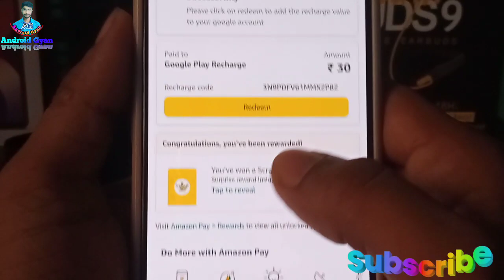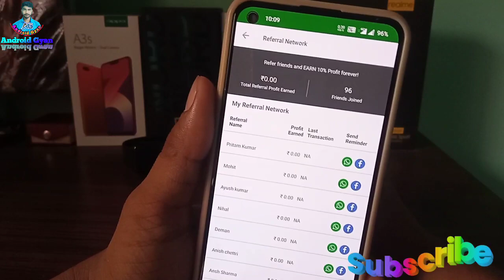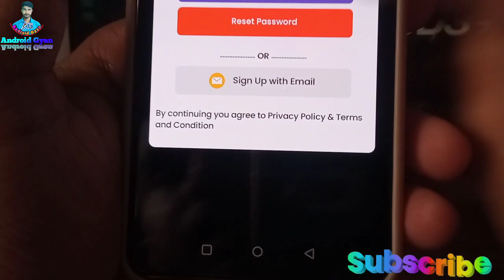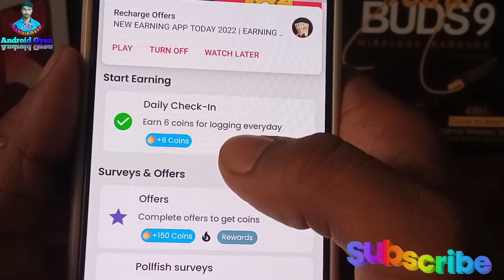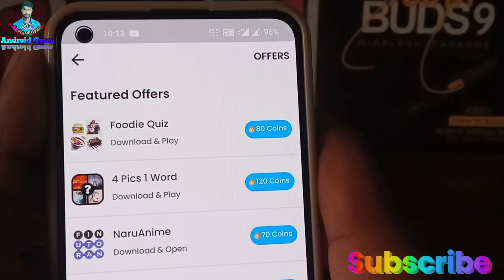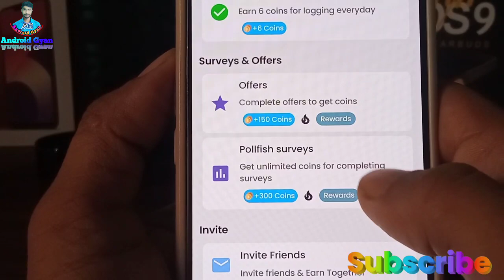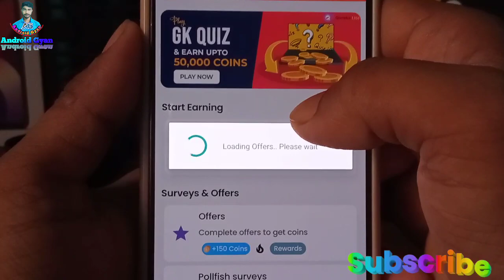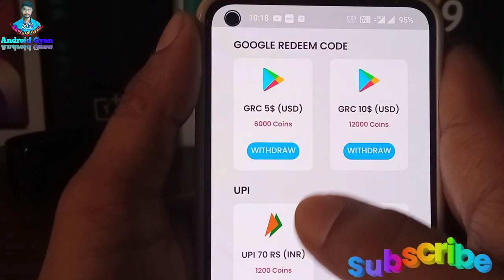GoCash Reward | Google Play Gift Card Earning App | Free Redeem Code | New Redeem Code Earning App